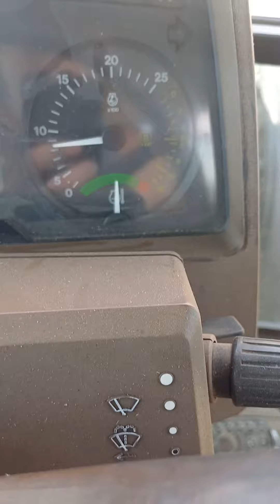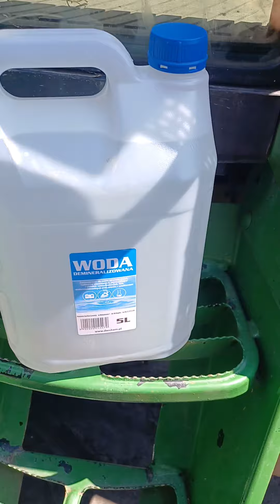Tu na razie jest ściernisko…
Ciągnik po żniwach zasługuje na odrobinę miłości i zadbanie o układ chłodzenia. Jest to jeden z najbardziej zaniedbywanych układów silnika. Jednak jego awaria skutkuje bardzo wysokimi kosztami naprawy. Kosztów tych możemy uniknąć regularnie wymieniając płyn chłodniczy oraz wykonując płukanie układu preparatem Bio Degreaser And Cooling System Flush!

Twój Silnik Wybiera Forté!